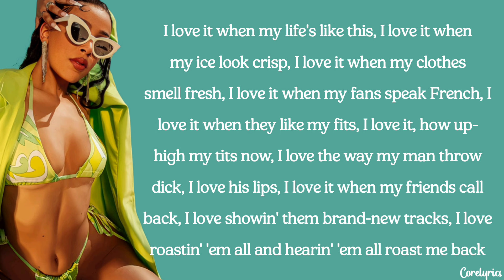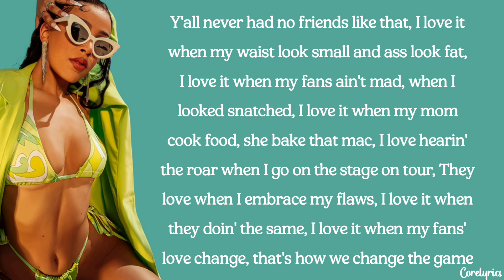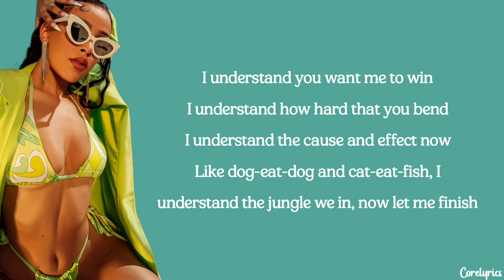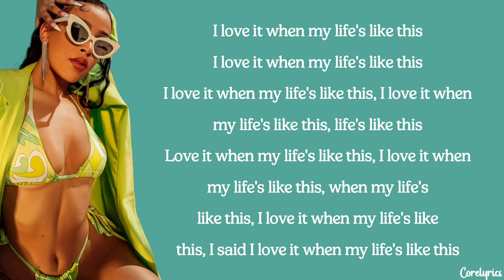Doja Cat - Love Life (lyrics)